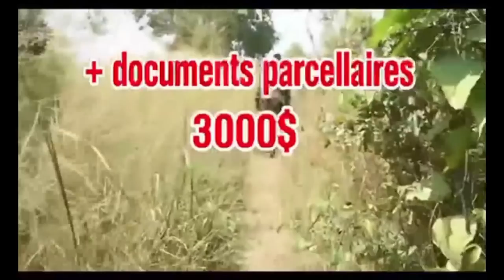ATTENTION CONFUSION:DIEU EXPOSE LES FAUX BOYOKA TÉMOIGNAGE OYO SOMO KOBANGA,BA PREUVES NA MPWASA